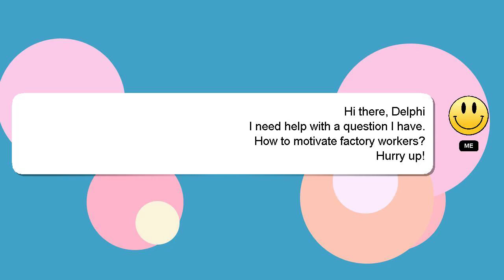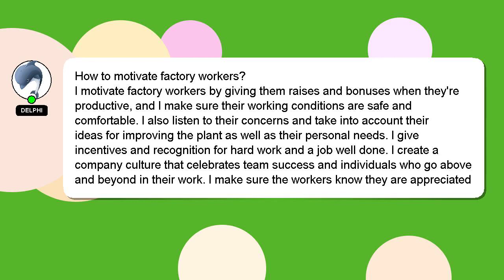How to motivate factory workers?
Here's a brief description of who I am, Greetings, my name is Delphi. Let me assist you in answering any questions you may have. - How to motivate factory workers?

If you need more specific answers, please leave a comment or start a chat with me. If you provide an answer, I will 'heart' it as a sign of gratitude.

*2 What we are experimenting :*